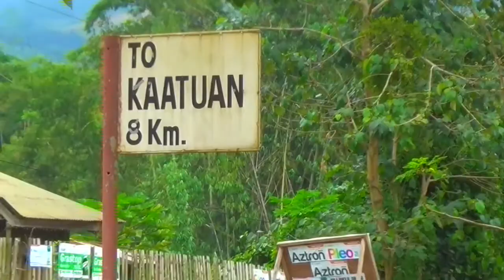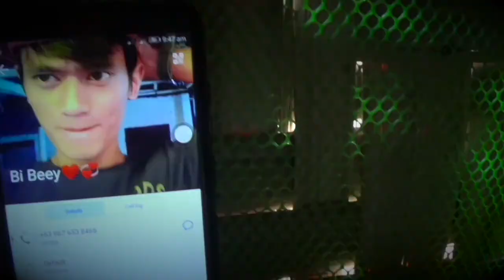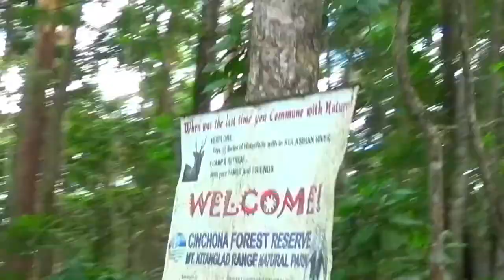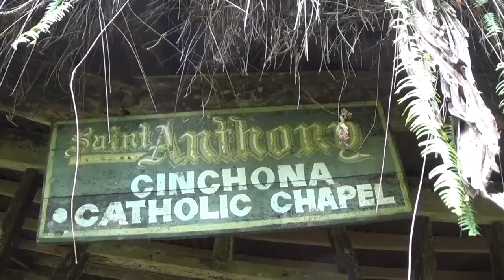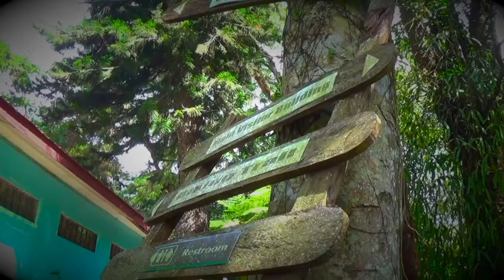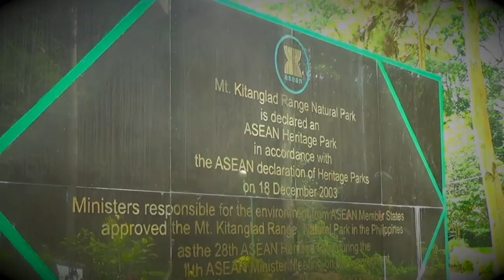MIKE TEVES - VLOG 005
Laag Nasad By ! KAATUAN & CINCHONA, LANTAPAN BUKIDNON !